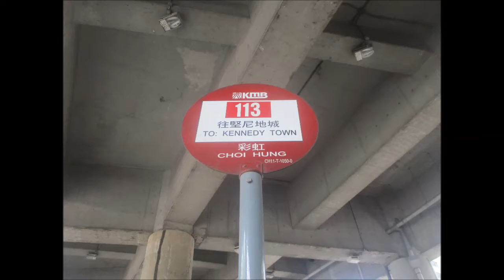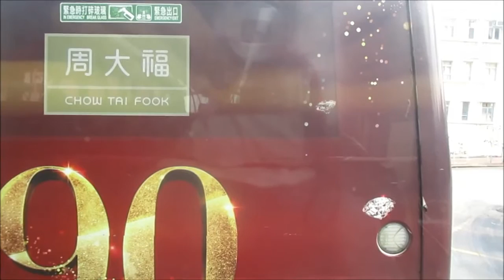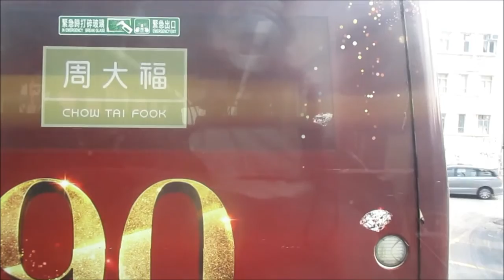KMB K AVBWU699 VD1677@113 九龍寨城公園 － 九龍醫院